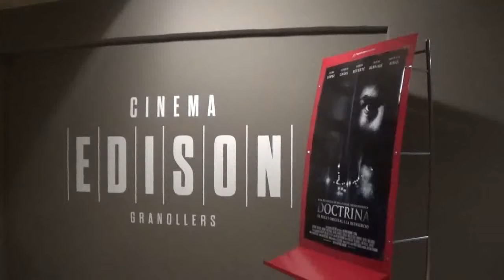CINEMA EDISON GRANOLLERS 0